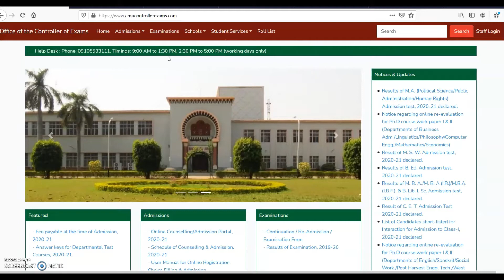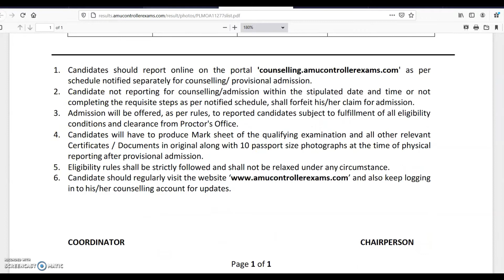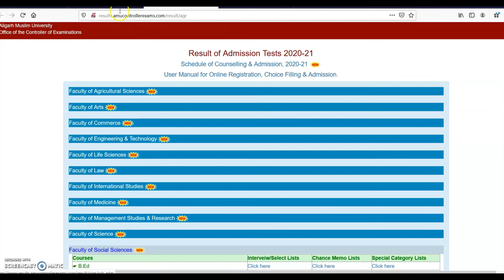AMU MA Political Science Results 2020|Aligarh Muslim University Public Administration & Human Rights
The Controller of Examinations (CoE) of Aligarh Muslim University has declared the Final Results of MA Political Science / MA Public Administration / MA Human Rights  The candidates may check the AMU MA Results by watching the video.

AMU MA Political Science / MA Public Administration / MA Human Rights Selection List

AMU MA Political Science / MA Public Administration / MA Human Rights Chance Memo List

AMU MA Political Science / MA Public Administration / MA Human Rights Special Category List

FacultyofAgriculturalSciencesAMU-AligarhMuslimUniversityAdmissions
FacultyofArtsAMU-AligarhMuslimUniversityAdmissions
FacultyofCommerceAMU-AligarhMuslimUniversityAdmissions
FacultyofEngineering&TechnologyAMU-AligarhMuslimUniversityAdmissions
FacultyofLifeSciencesAMU-AligarhMuslimUniversityAdmissions
FacultyofLAWAMU-AligarhMuslimUniversityAdmissions
FacultyofInternationalStudiesAMU-AligarhMuslimUniversityAdmissions
FacultyofMedicineAMU-AligarhMuslimUniversityAdmissions
FacultyofManagementStudies&ResearchAMU-AligarhMuslimUniversityAdmissions
FacultyofScienceAMU-AligarhMuslimUniversityAdmissions
FacultyofSocialSciencesAMU-AligarhMuslimUniversityAdmissions
FacultyofTheologyAMU-AligarhMuslimUniversityAdmissions
FacultyofUnaniMedicineAMU-AligarhMuslimUniversityAdmissions